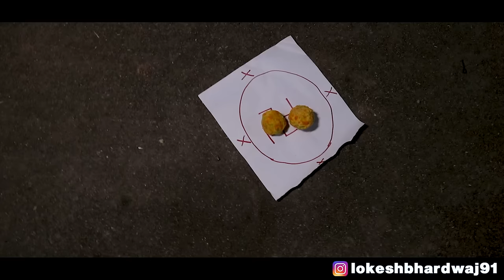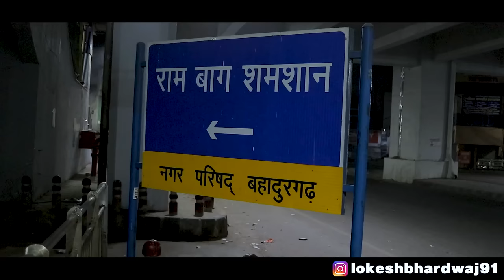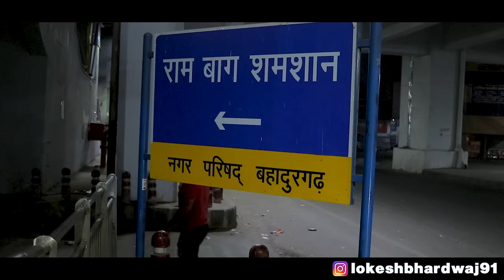Bhootiya Spin The Wheel Challenge || Shivam Dikro || Lokesh Bhardwaj || Aashish Bhardwaj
CAST :-
Lokesh Bhardwaj
Shivam Dikro
Tejasvi Bachani
Chiidi
Kajal Sharma

Connect with:-

Shot by:-  Shivam Sharma
Edit by:- Rohit Kapoor
Thumbnail:- Raj Sharma